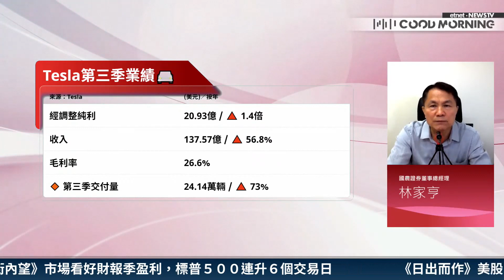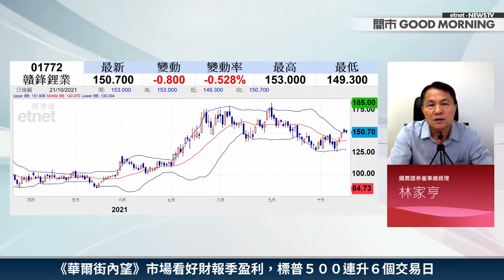【3分鐘直擊港股】Tesla績後贛鋒下插 林Sir：要沽貨！│嘉賓：林家亨│2021-10-21│開市Good Morning節目精華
【嘉賓】

【時間分段】
00:00 片頭
00:08 料贛鋒鋰業(01772)股價嚟緊向下走機會大！原因為何？
01:45 完成收購阿根廷鋰鹽湖項目，利好作用有幾大？

【內容簡介】
贛鋒鋰業(01772)半日插近3%，Tesla第三季度業績，對佢嚟講有無咩啟示？另外，贛鋒鋰業最新完成交易，取得阿根廷鋰鹽湖項目，但國農證券董事總經理林家亨竟然話贛鋒股價嚟緊向下走機會大，部署上有咩要注意？

林Sir提醒大家目前係比亞迪(01211)套利良機！比亞迪及其他車股部署可看原片：
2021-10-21｜ 恒大賣仔失敗合生創展狠批 雙11全球狂歡季啟動 阿里再起飛❓電力股再承國策展升浪❓｜嘉賓：林家亨｜開市Good Morning｜etnet